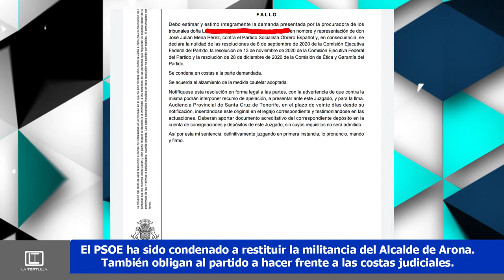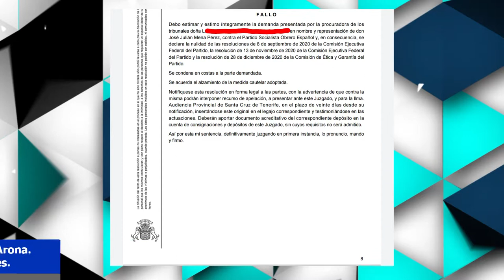La Tertulia 30 septiembre parte 2